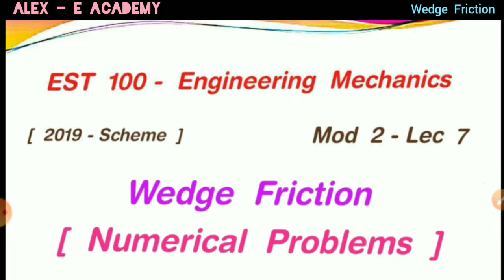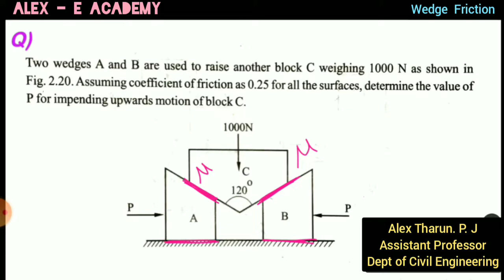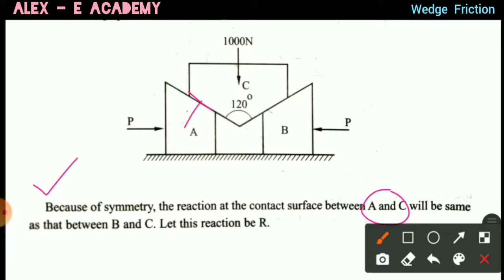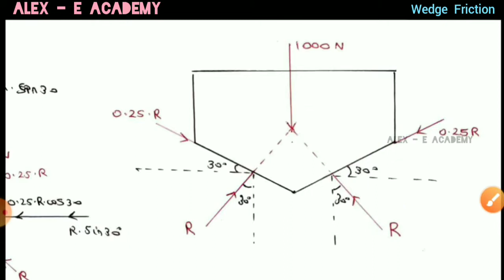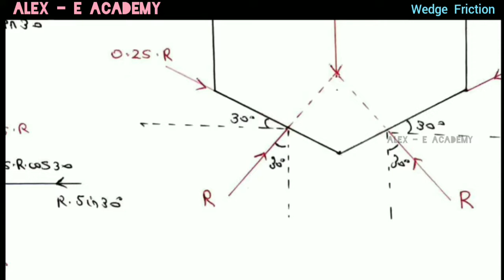EST 100 - Mechanics | Mod 2 - Lec 7 | Wedge Friction - Numerical Problem | KTU - S1 S2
EST 100 - Mechanics

Wedge Friction - Numerical Problem

 | KTU - S1 S2 |